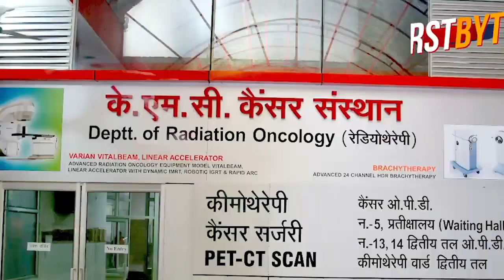मेरठ में कोरोना से 17वीं मौत। बेपरवाह सिस्टम, कोई मरे...न मरे फ़र्क़ नहीं पड़ता